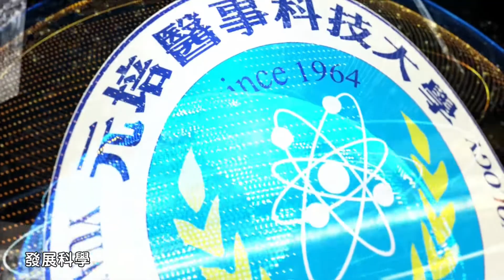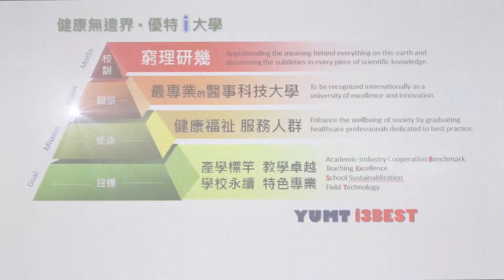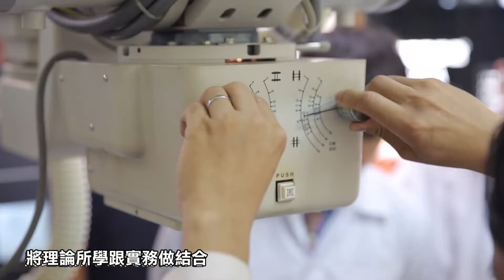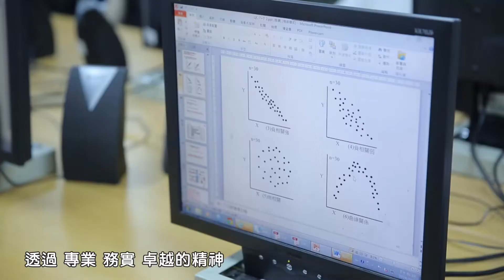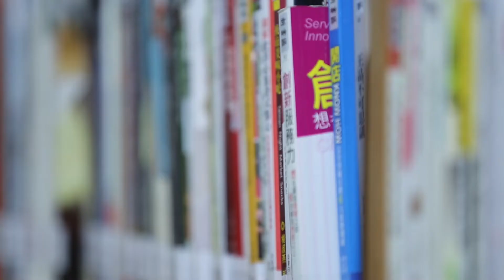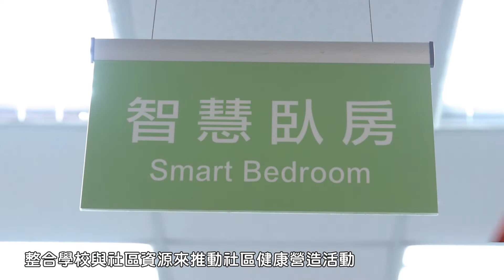【介紹】元，乃萬物之初｜元培醫事科技大學